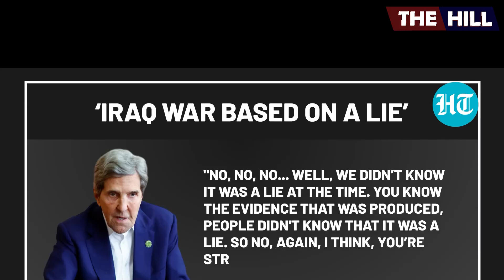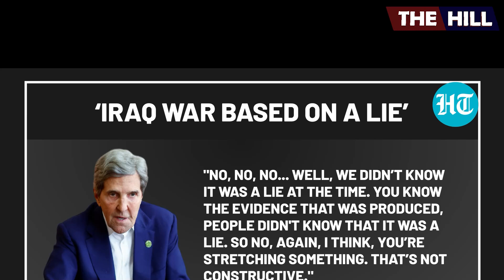BUSH ATAJWA KUTUMIA UONGO KUIVAMIA IRAQ 2003|WAZIRI WAKE WA MAMBO YA NJE AANIKA KILA KITU